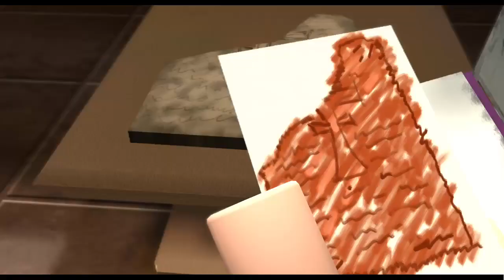Rewriting Indiana Jones Part 5